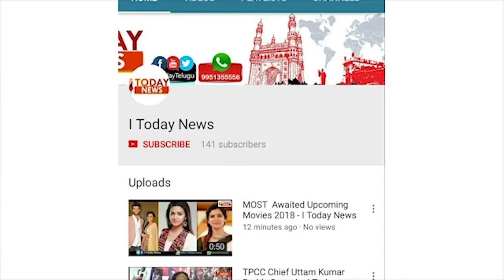Nani, Visits Tirumala Devasthanam | Krishnarjuna Yudham Movie Team- I Today News